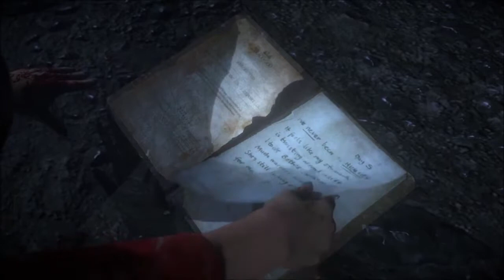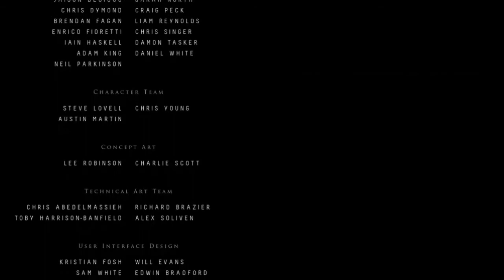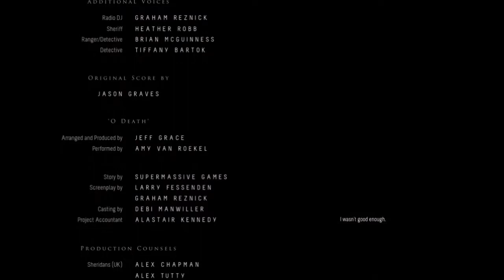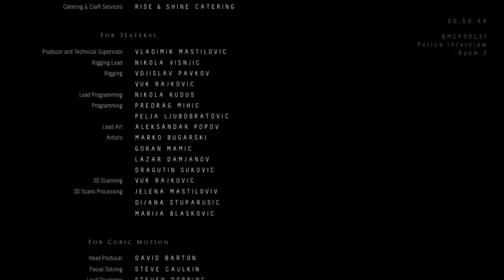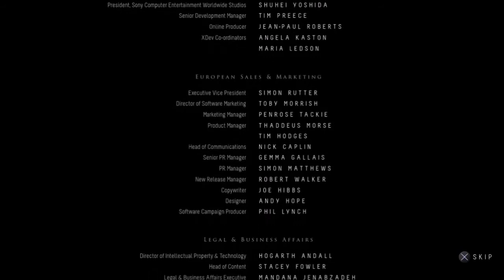Let's Play Until Dawn with Senai - Final Chapter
A skull crushing finale!